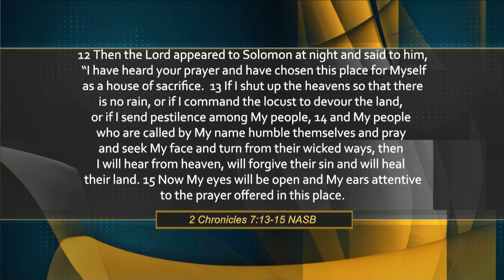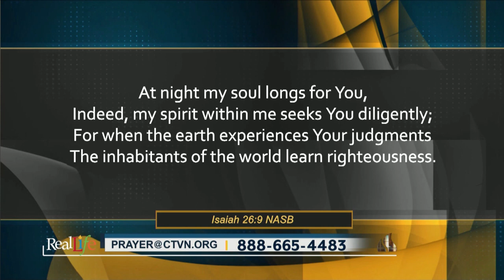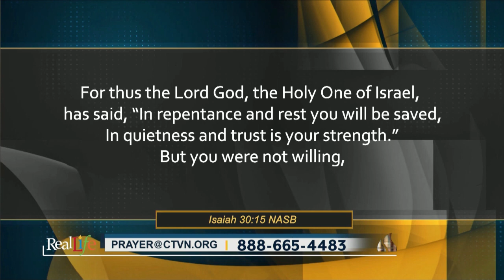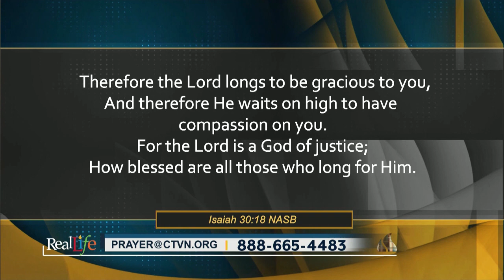Real Life - April 1, 2020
A special Signs and Wonders edition of Real Life with Bishop Joseph Garlington.